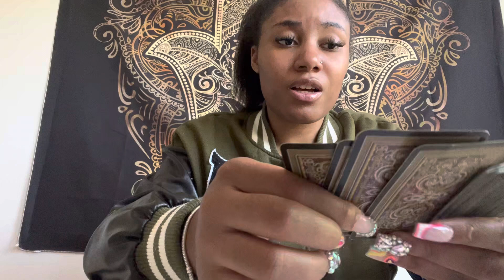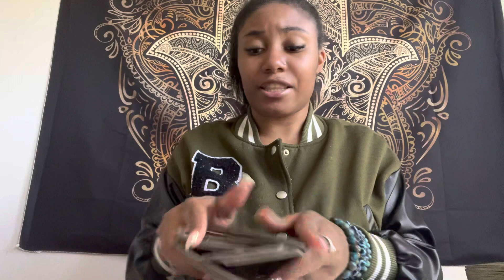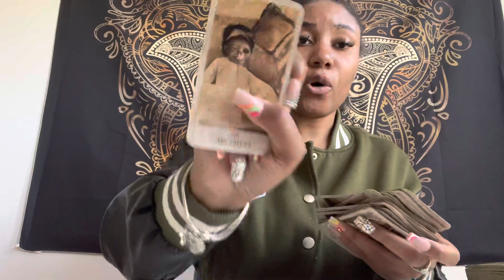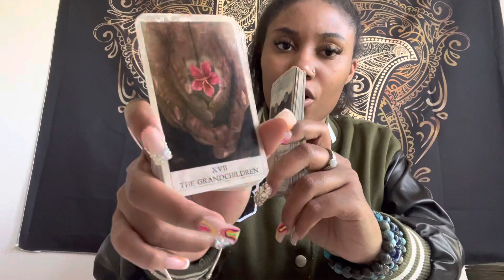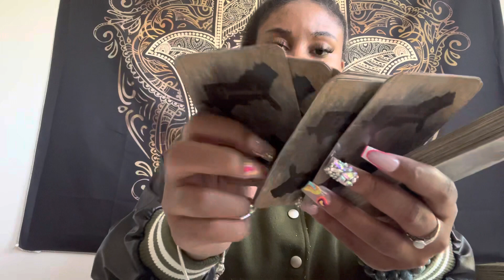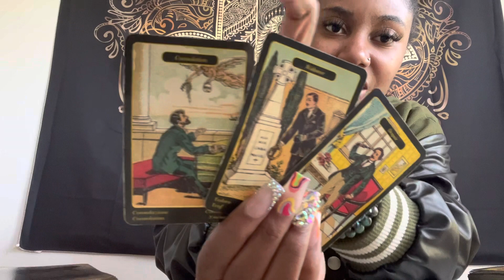This Fam Member Is Obsessed Wit Tryin 2 Block What’s Destined 4 U😂 Constantly Payin 4 Readins & 🪄